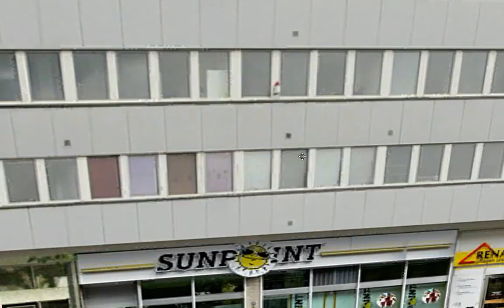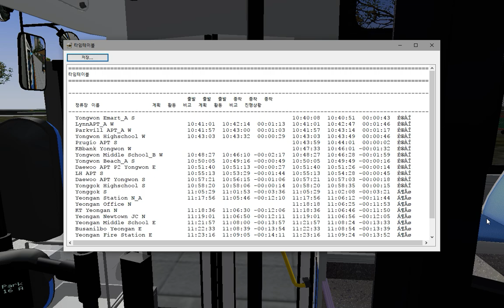OMSI2 [NamCheon Namdo 134번 용원 - 영원테니스장] Daewoo NEW BS110CN 2016 대우저상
OMSI2 NamCheon Namdo 134번 용원차고지 - 영원테니스장
차량은 태화님의 대우저상 NEW BS110CN입니다.

노선(Line) : 134번
맵(Map) : NamCheon Namdo
버스(Bus) : Daewoo NEW BS110CN 2016 대우저상